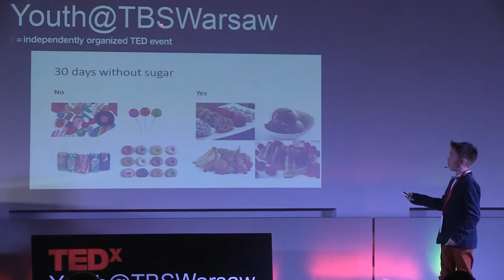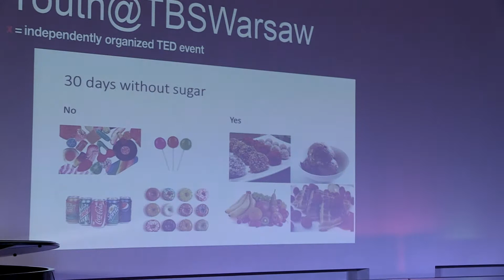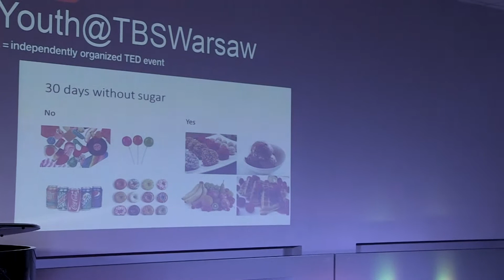Olek Koliakin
Healthy Nutrition